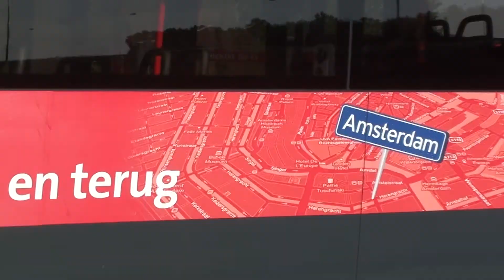HD Connexxion 5700 op 5 juni 2010 op busstation 't Oor in Almere